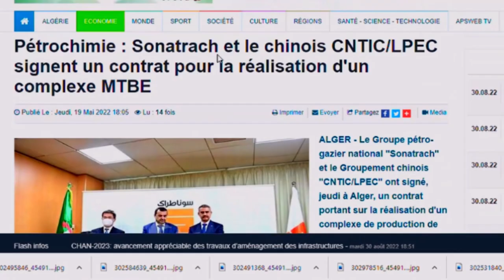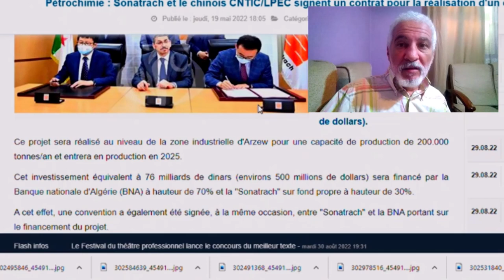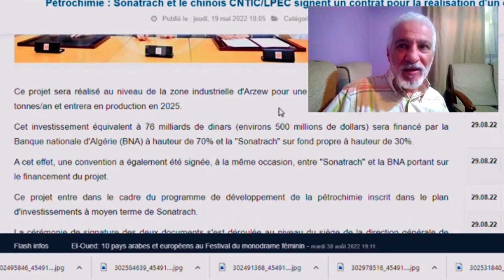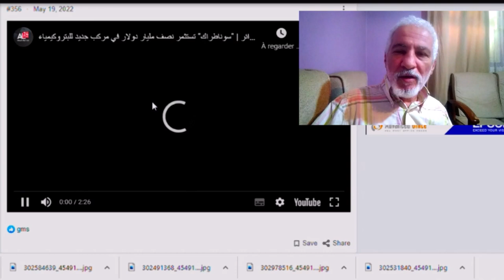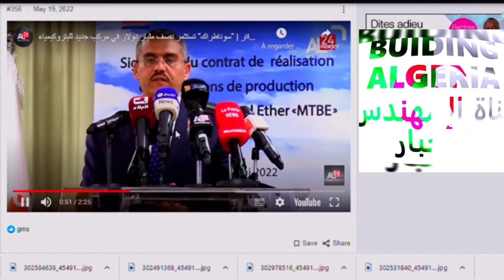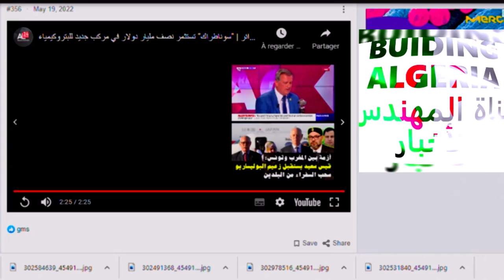تابعو مشاريع القارة الجزائرية💪 انشاء اول مركب في افريقيا لانتاج هذه المادة الاستراتيجية👈